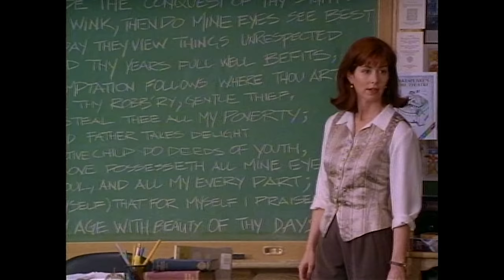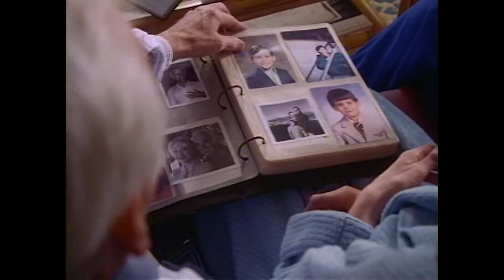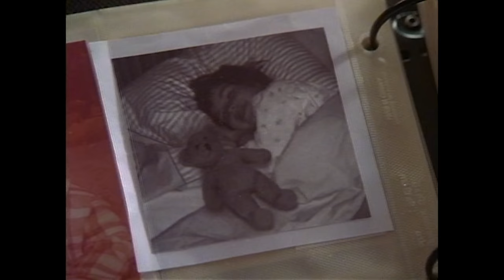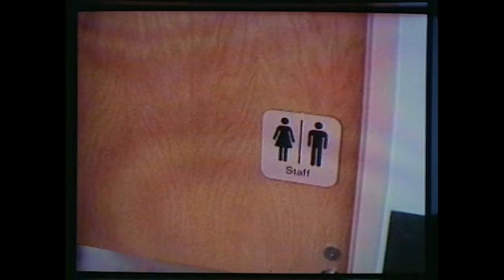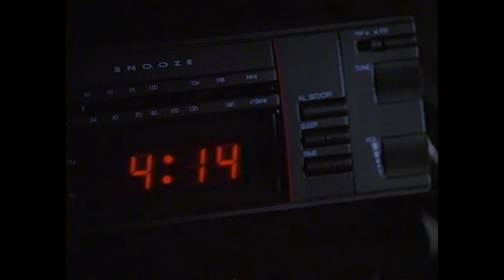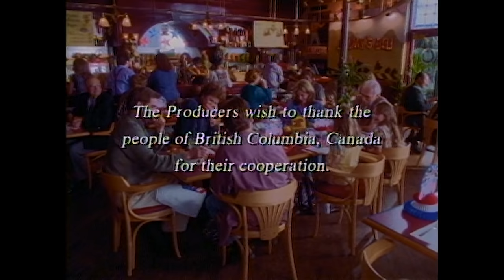For Hope (Full Film, 1996)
As we remember our beloved board member Bob Saget, we're honored to continue to share what he considered one of the most fulfilling projects he ever worked on: "For Hope."

"For Hope" was Directed and Executive Produced by Bob, starring board member emeritus Dana Delany in the title role. When “For Hope” aired on ABC on November 17, 1996, it was the first—and still only—movie to tell a family’s story of what it's like to live with scleroderma.

This film was written by Susan Rice, produced by Karen Moore, and executive produced, along with Bob, by Brad Grey and Bernie Brillstein. The incredible cast included Dana Delany in the starring role, alongside Henry Czerny, Polly Bergen, Harold Gould, Tracy Nelson, and Chris Demetral. There were many other guests who cameo'd and gave their time to this film as a gift, to help tell this important story about a then-unrecognized diseased. The SRF Founder, Sharon Monsky, also appears as herself in this film.

The story is loosely based on events that directly affected Bob and his family, and mainly his sister, Gay Saget. He had lost her to scleroderma, two years earlier, in 1994. He made this film as a statement of the frustration he and his family had been left with after his sister had been misdiagnosed and mistreated for the symptoms.

"It was a very emotional and fulfilling project, a moment in my life that I will always treasure," Bob said months before his passing. "I believe that TV movie helped put scleroderma on the map for many. I will spend the rest of my life dedicated to helping our amazing Board of Directors at the incredible Scleroderma Research Foundation to work with the best medical minds in science as we raise the funds for research to one day find a cure."

While we've made great strides in finding new treatments, there is still no cure for scleroderma. If you are moved by the struggle presented in this film, we ask that you consider donating to the Scleroderma Research Foundation. Research is the best hope for a cure—and that's why it's at the center of everything we do. Thank you.